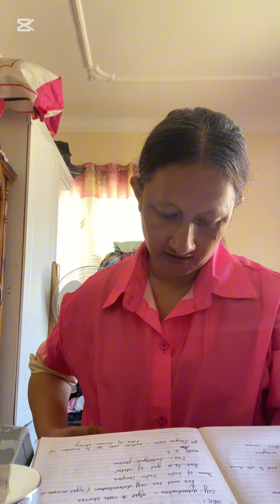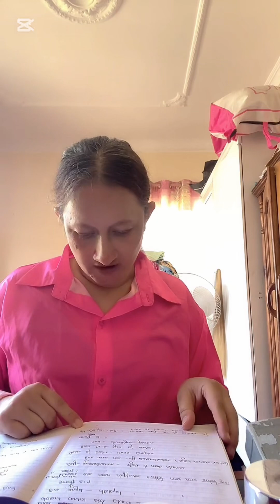Man was made to live forever spiritual series episode 3